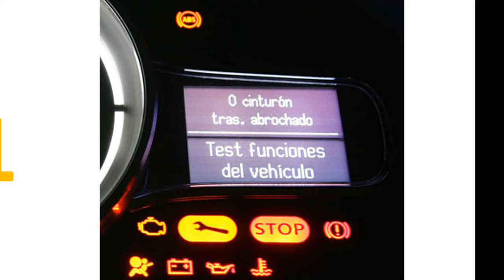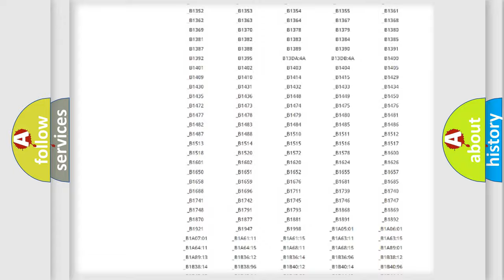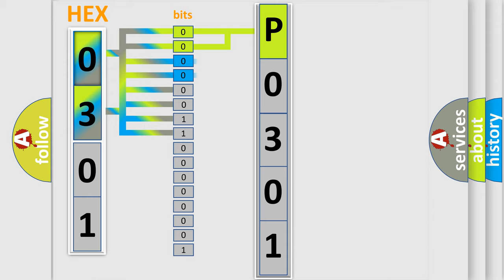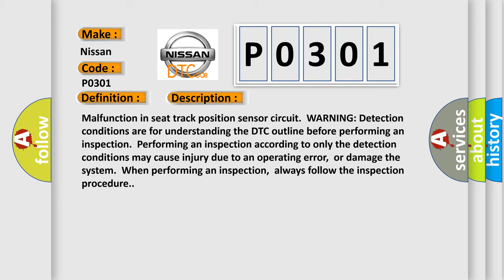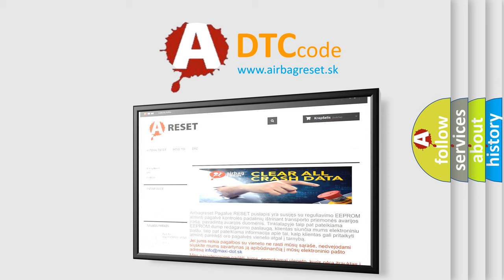DTC Nissan P0301 Short Explanation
Contents:
0:21 Basic DTC analysis according to OBD2 protocol standard.
1:48 Insight into programming
2:58 A diagnostically understandable description of the Diagnostic Trouble Code
3:05 Basic error definition

Make:
Nissan
Code:
P0301
Definition:
Seat Track Position Switch Circuit Short to Ground
Description:
Malfunction in seat track position sensor circuit.WARNING: Detection conditions are for understanding the DTC outline before performing an inspection.Performing an inspection according to only the detection conditions may cause injury due to an operating error,or damage the system.When performing an inspection,always follow the inspection procedure.
Cause:
 Seat track position sensor connector malfunction Open or short circuit in the wiring harness between the seat track position sensor and SAS control module. Seat track position sensor malfunction SAS control module malfunction